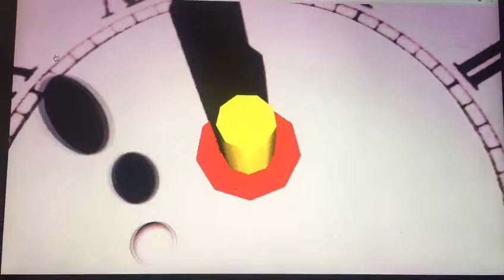155PA01 Universe Time Clock